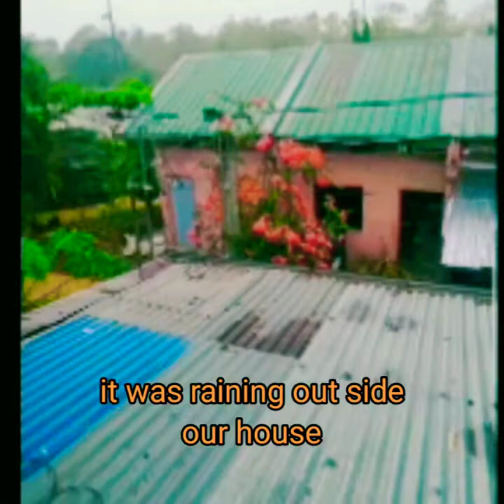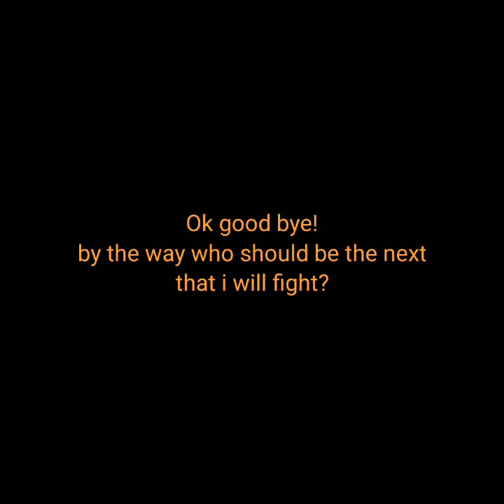I Fight Defen Default4 in SDS! ( CPU ) || Supreme Duelist Stickman